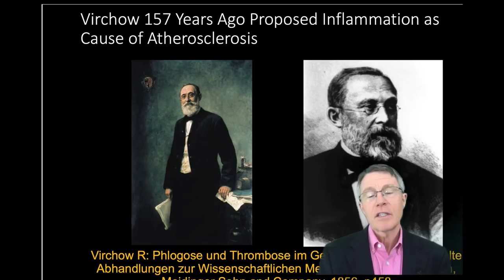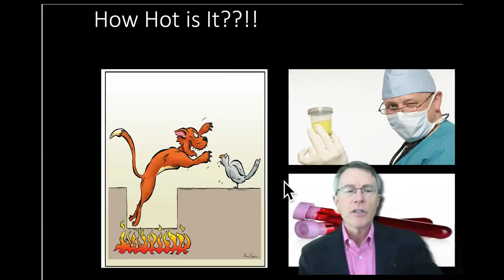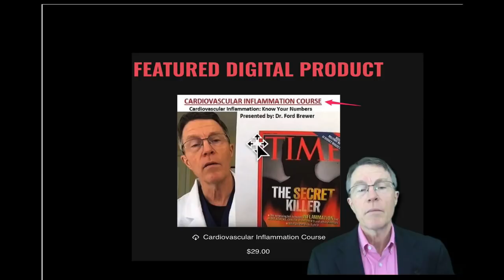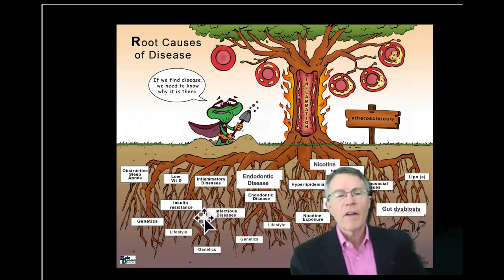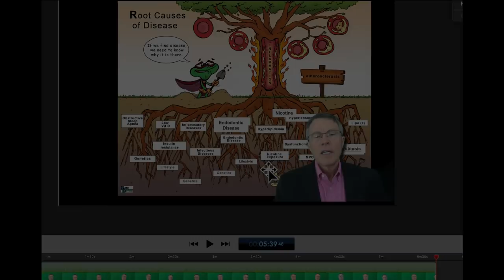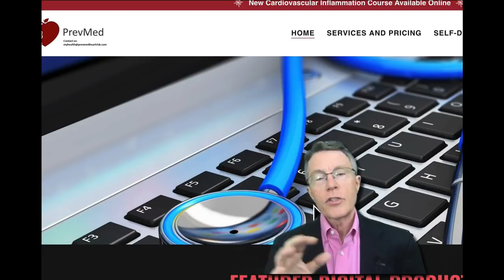World Class Prevention Experience Part 6: CV Inflammation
ABOUT THIS VIDEO: This is video #6 of the Prevention Patient Experience. In this video, I go on to talk more about Cardiovascular Inflammation.